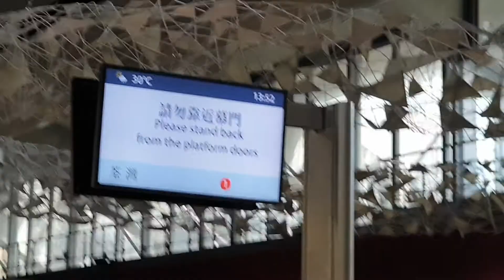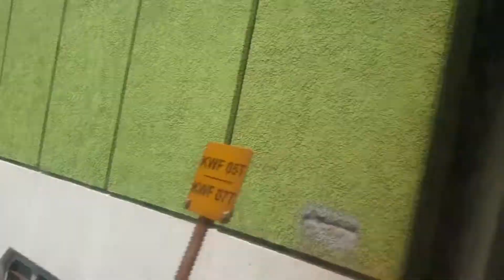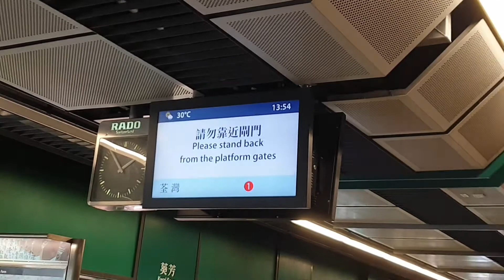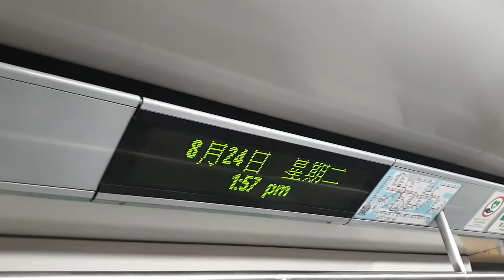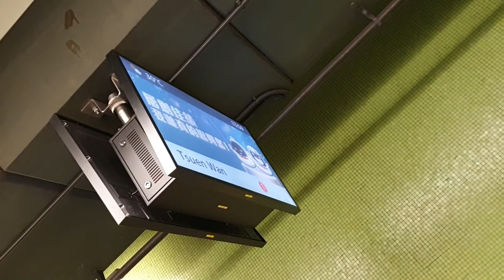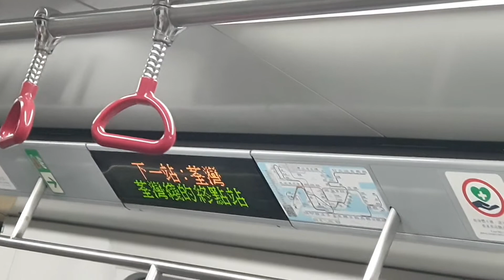(調卡後首次客串1.1) MTR TWL M-Train A186/A201 (D770) LAK → TSW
LAK → TSW